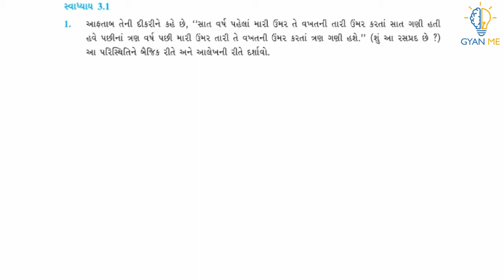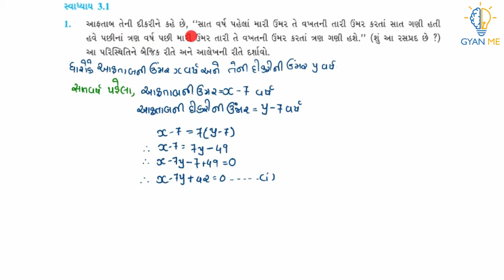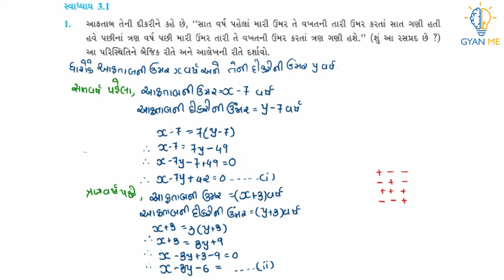Q. 1(Part 1): આફતાબ તેની દીકરીને કહે છે, “સાત વર્ષ પહેલાં મારી ઉંમર તેવખતની તારી ઉંમર કરતાં સાત...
This video is on Q. 1(Part 1)  ( સ્વાધ્યાય  3.1) of Ch. 3 ( દ્વિચલ સુરેખ સમીકરણયુગ્મ )  - ધોરણ  10.

Q. 1(Part 1): aaftab teni dikrine kahe che," sat varsh pahela mari ummar te vakhatni tari ummar karta sat gani hati have pachina tran varsh pachi mari ummar tari te vakhatni ummar karta tran gai hashe.: ( shu aa rashprad che? ) aa paristhinine baijik rite ane aalekhni rite darshavo.

પ્રકરણ  3  - દ્વિચલ સુરેખ સમીકરણયુગ્મ   | સ્વાધ્યાય 3.1 | Q. No. 1(Part 1)  | ધોરણ 10 ગણિત |  GSEB

Q. 1(Part 1): આફતાબ તેની દીકરીને કહે છે, “સાત વર્ષ પહેલાં મારી ઉંમર તે
વખતની તારી ઉંમર કરતાં સાત ગણી હતી હવે પછીનાં ત્રણ વર્ષ પછી
મારી ઉંમર તારી તે વખતની ઉંમર કરતાં ત્રણ ગણી હશે.” (શું આ રસપ્રદ છે ?) આ પરિસ્થિતિને બૈજિક રીતે અને આલેખની રીતે દર્શાવો.